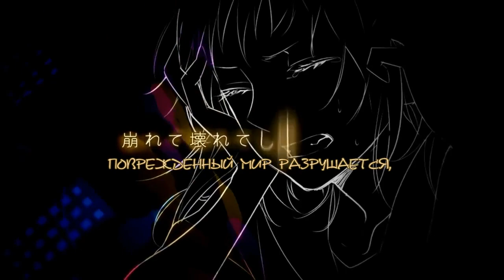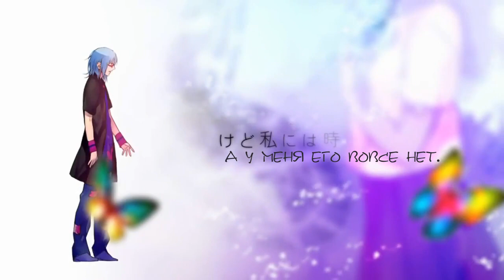[GUMI] Sogai-Disembroil rus sub